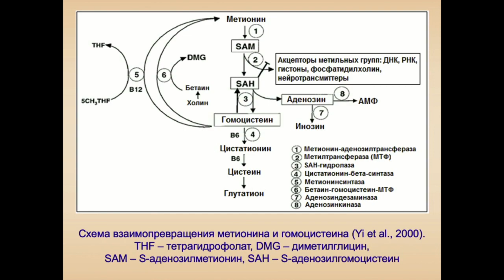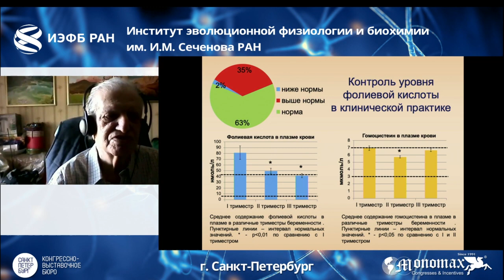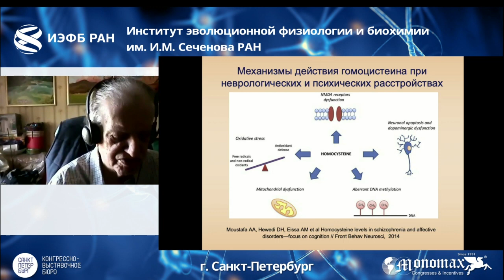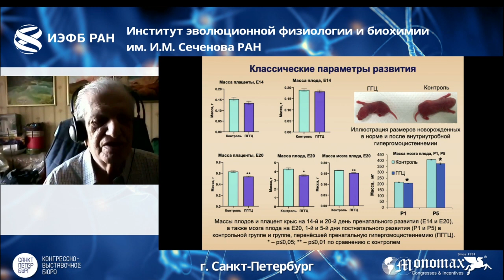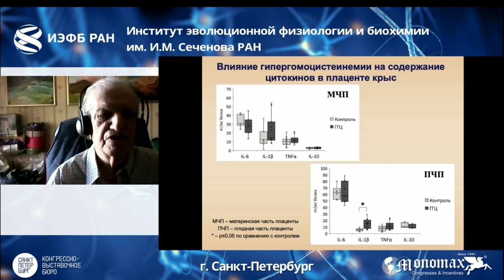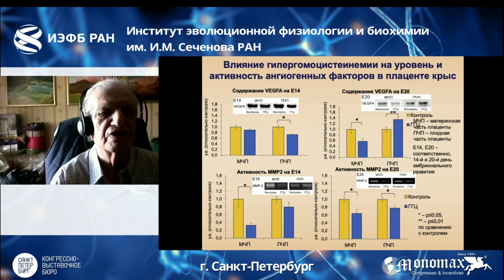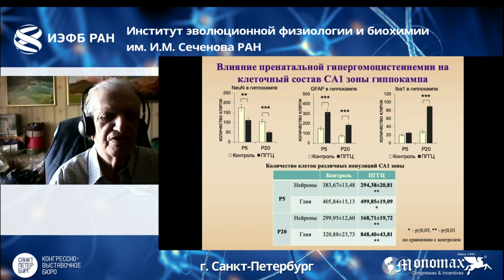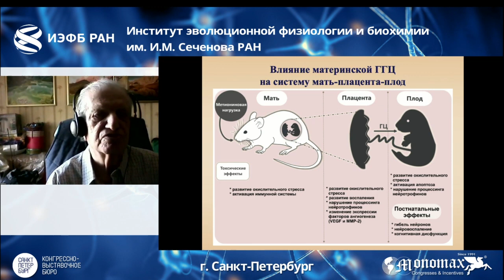Молекулярные и клеточные аспекты нейротоксического действия пренатальной гипергомоцистеинемии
Арутюнян Александр Вартанович, Милютина Ю.П., Щербицкая А.Д., Залозняя И.В. Молекулярные и клеточные аспекты нейротоксического действия пренатальной гипергомоцистеинемии (НИИ АГиР им. Д.О. Отта, г. Санкт-Петербург)

RUSNEUROCHEM 2022

22-24 мая 2022 года